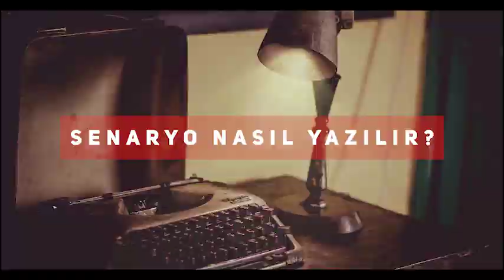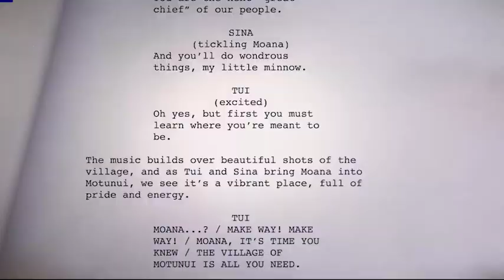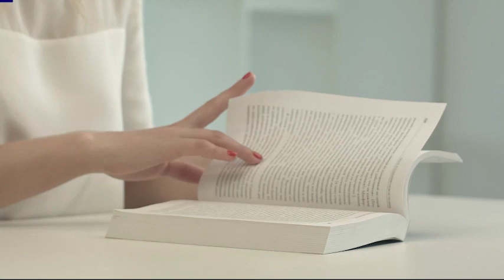SENARYO NASIL YAZILIR?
Senaryo okuru film endüstrisi için vazgeçilmezdir, çünkü okurlar çoğu zaman bir senaryonun yapımcı ya da geliştiricinin değerlendirmeleri için uygun olup olmadığına karar vermekten sorumludur. Ancak senaryo okuma, merdivenin ilk basamağıdır ve okurlar film dünyasında zaten çalışıyor olsalar da bu görev için ya az eğitimleri vardır ya da hiç yoktur.Bu videonun amacı, senaryo okuyan, yazan veya senaryo üzerine birtakım yargılarda bulunması gereken herkese, film endüstrisindeki rolleri ya da deneyimleri ne olursa olsun, zekice ve ustalıkla yazılmış senaryo raporları sunmaları için güven ve beceri donanımı sağlamaktır. Bir senaristin elde edebileceği en değerli eğitim belki de bir senaryonun nasıl değerlendirildiği ve geliştirildiğini anlamaktır. Eğer bu videoyu bir senaryo yazarı veya okuyucusu olarak izlerseniz; metni aşama aşama analiz etmenize, projenize mesafeli durmanıza ve objektif olarak karar almanıza katkı sağlayacaktır.